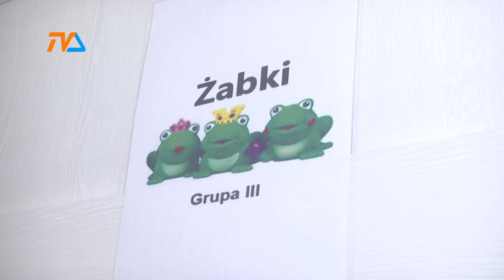Bon żłobkowy |TVSUWAŁKI